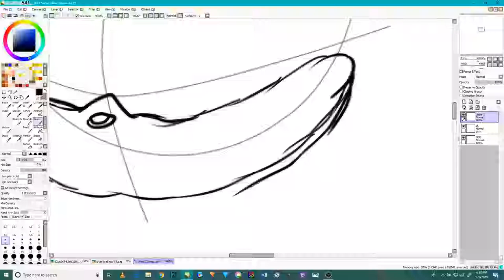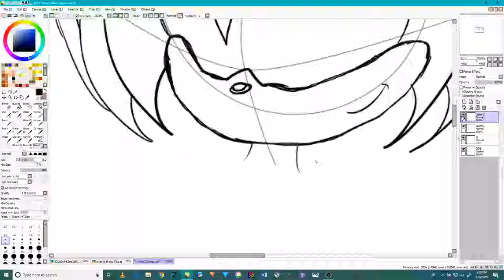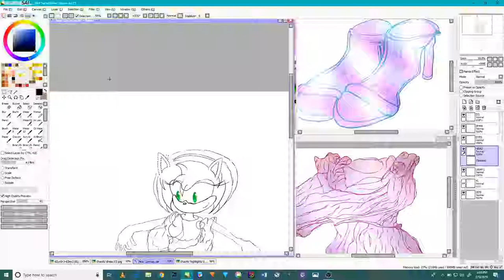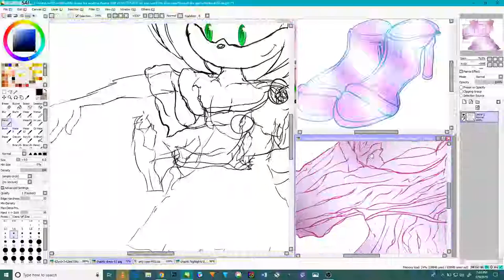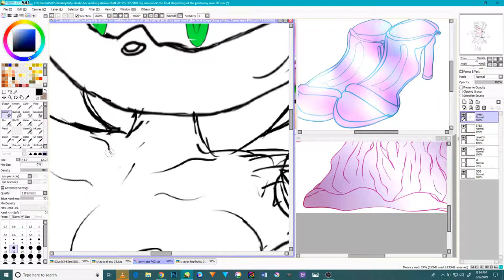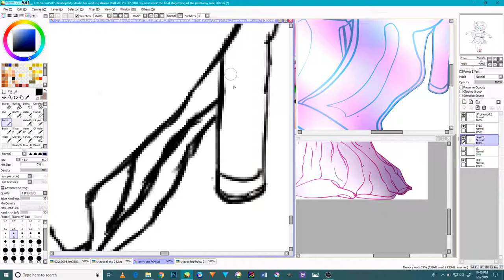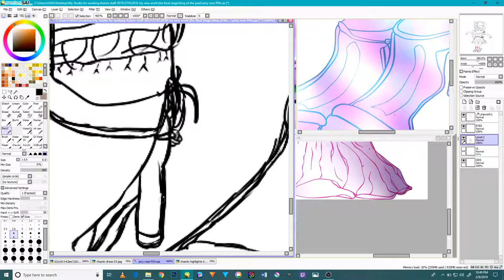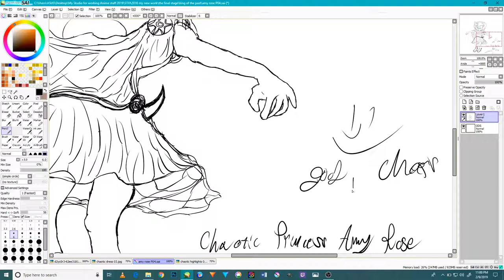Speed paint for Chaotic Princess Amy Rose hedgehog in Paint tool Sai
Hi everyone and greetings to all as promise here is the Speed paint for Chaotic Amy Rose and I put all that I can in her but I think I did made some things are aren’t the same as her form in the Sonic x franchise but I will do some Adjustments to her next tutorial though but in my form there is a difference from the old forms they are more than to humans than animal but I think that Amy need more work on her design she isn’t like Princess Sonia or Sally Acorn I don’t know for sure but I think that the two ones are more than humans or characters than non- characters of Amy rose but I will do more work on her next tutorial in kitra though but she is cool and awesome and she is cute when she is design in a better look than the old form like Sonic CD or sonic x and all the other sonic franchise she appear in the last 26 years since her redesign the old game and etc., in general but I will do more work nest time soon but for now enjoy the design I made and I made the next tutorial will be gorgeous for her in granted though and please enjoy the last tutorial for the chaotic Princesses in this last video for I will be uploading a Anime as soon I ve finish making it though and it will be worth all the time and hard work in it and please do heck out my other tutorial for the two Princesses as well here are the links to them though, and soon will be making a video comparing the three princesses toward another and hopeful it will be worth all the time and everything in it though as much it should be then with all that said enjoy and stay tune for the next videos they will be out soon by the way uploading one each day and its like that and how I work in my Anime field in my career though best wishes to all and hope your times are bless and God blessed all of you and your love ones thanks again very much appreciated to all.                                                                                                                                                                    My improve video for animation tutorial Princess Sally Alicia Acorn in paint tool Sai and this is not fan made thing it’s a real project product by me and I dedicate my fill time and career in making it come to reality but it’s a real anime that I’m working on it but will take more time that I thought but it will be worth though stay tune for that and I’m making it as best that I can in general it’s not much but I promise it well be in this tutorial you are seen how she look in my form and her improve design never seen in the sonic franchise in all the story she done through and please hope it will be satisfying to all but it’s not a fan made project it’s a real project made by me and there is a real story hide this all but it will be soon and I’m doing my best on it though and enjoyed. Do Please do care to subscribe to me and like, share, comment and turn the notification bell to stay for more videos in the near future and please do support me in my career in my and to help me in making a new sonic series and thank you very much and God bless all of you and good night and have an awesome day. Give me your feedback and any suggestions for a future video and this is the first Version of my work and I will make more types each day though. And a new threat to destroy the world after the crisis that happen in the story and it will be the new animation that introduction it though and I will do more videos like this and hope you will like it so much and enjoy.                                                                                                                                                                                                                  And a Special thanks to all who support me in my career and please subscribe and like, shares my videos for I will present a new Anime and its called Sonic RS and the Revolution of Chaos when the magical and love and everything in my place and by the power it contain a legend is born and soon a new journey will be arrive in the world that we all love and appreciated since the birth of Sonic THE hedgehog and best time to all and have amazing time to the rest of your weekends cheers.